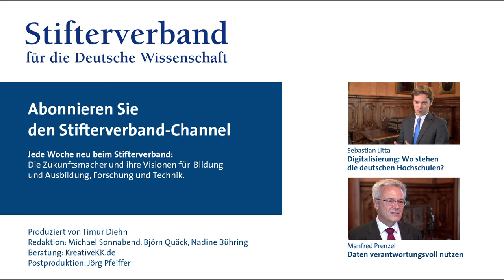Ernst M. Schmachtenberg: Digitale Lehre und die Zukunft der Hochschulen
Digitale Bildung könnte für Deutschland künftig wichtiger werden als Autos zu bauen. Ernst M. Schmachtenberg, Rektor der RWTH Aachen, zieht zur wachsenden Digitalisierung der Lehrangebote von Hochschulen einen interessanten Vergleich zur Telekommunikationsbranche.

Das Interview entstand am Rande des Villa-Hügel-Gesprächs des Stifterverbandes am 6. November 2014. Dort ging es um die Frage, wie die Digitalisierung die deutsche Hochschullandschaft verändert. Welche Rolle spielen Daten für die Veränderung der Wissensgenese?